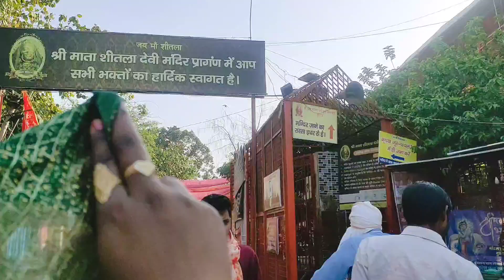Hmara youtube channel monitize hony ki khushi m hum gaye Sheetla Mata k Mandir ❤️❤️🙏🙏